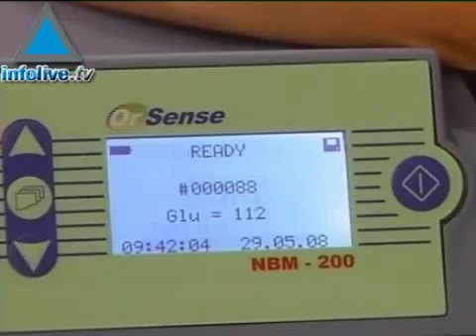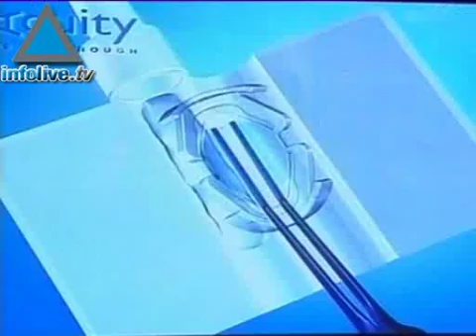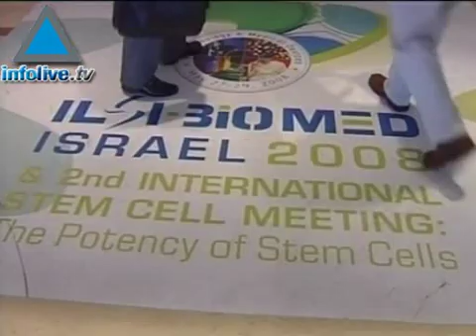Israel's Bio-Medical Conference Attracts Investors From Arou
Israel's start-up companies presented revolutionary medical solutions at an International Bio-Medical conference held in Tel Aviv last week. Relief for diabetes patients and diagnosis through saliva are just two among the dozens of new medical patents and devices introduced at the "ILSI-Biomedical Israel 2008" conference. The annual exposition, which was once only a local attraction, in recent years has become a main event in the global bio-med industry. 06/05/08